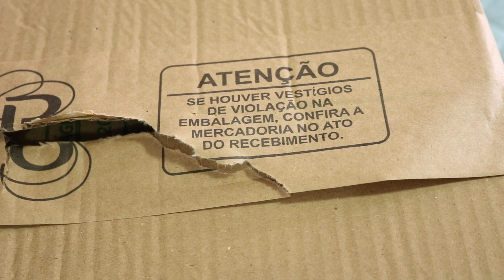OPENBOX O BOTICÁRIO 15/2023: AMOSTRA LILY SOLEIL + NATIVASPA AMEIXA DOURADA + BOTI.SUN + OFERTAS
Oii queridas! Tudo bem com vocês? Bora conferir meu OpenBox do CICLO 15/2023 O Boticário? Espero que gostem =] Abraços

Esmalte: Lilás Jequiti + Efeito Holográfico Avon

Compre O Boticário pelo meu link (no próprio site da Boti)

Compre Eudora pelo meu link (no próprio site da Eudora)

Siga @denis_perfumes no Instagram

*P*A*R*C*E*I*R*O*S:

Comprar com Ana Lemos: Whats (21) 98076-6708: Marcas Beauty Brand Collection, Odorata, Água de cheiro, Facinatus, Chlorophylla, Jafra (ela faz cadastro também), Abelha Rainha e mais marcas.